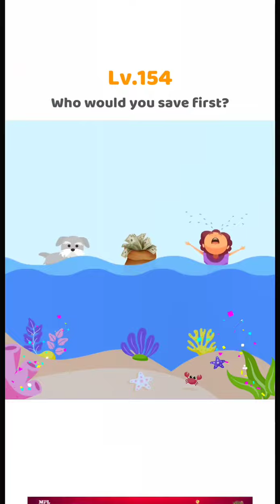Tricky Brain Story Level 151 to 160 | Android/iOS Walkthrough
Tricky Brain Story on the top of the most popular games and casual games, combining brain games, trivia games, Puzzle Games games, word games, Tricky Brain Story Puzzle Games, it's a great Tricky Brain Story to decide who's the smarPuzzle Games, a genius or stupid Puzzle Games, one of the best free games out there!